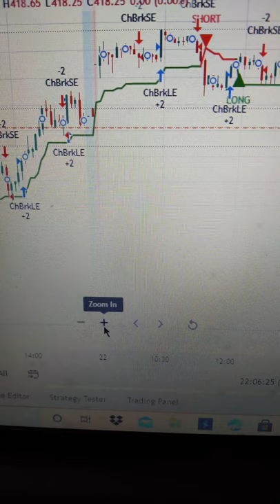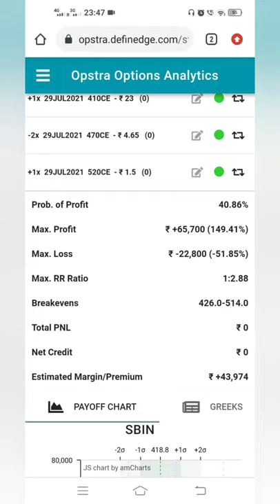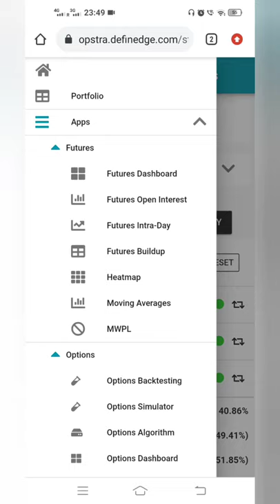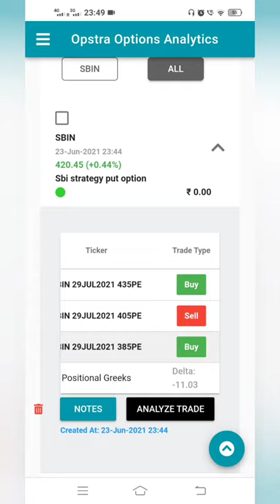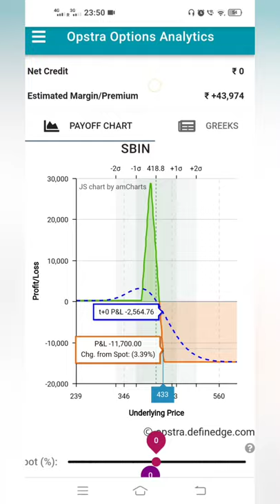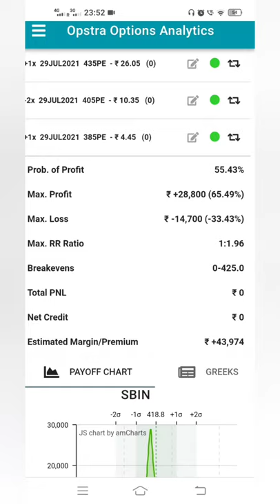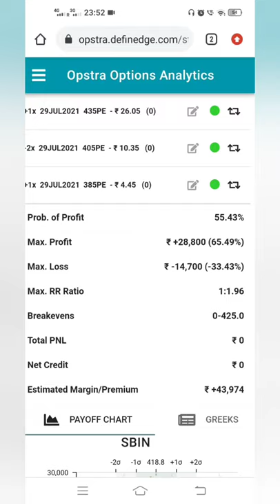SBI JULY Expiry Trade|SBI Strategy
Hedging is a risk management strategy employed to offset losses in investments by taking an opposite position in a related asset.

The reduction in risk provided by hedging also typically results in a reduction in potential profits.

Hedging strategies typically involve derivatives, such as options

This video will help you to teach how to see hedge portfolio when comes down💰💰💰😎😎🔥👍🔥

Hedging Index
IPO Updates

Made by

Shaikh Sallauddin
Optionable Gainers